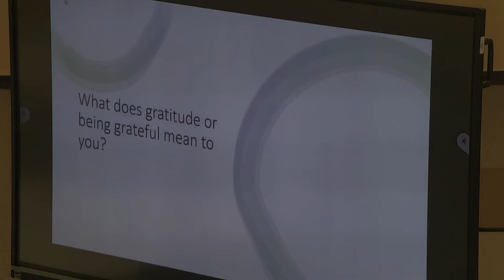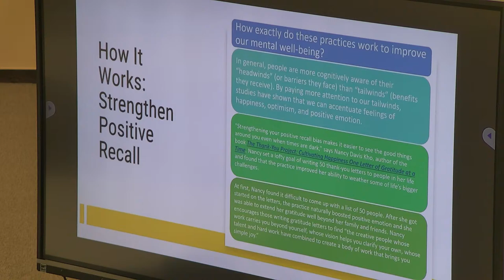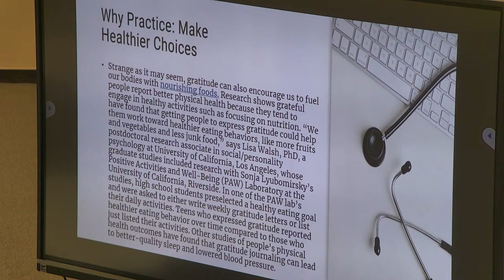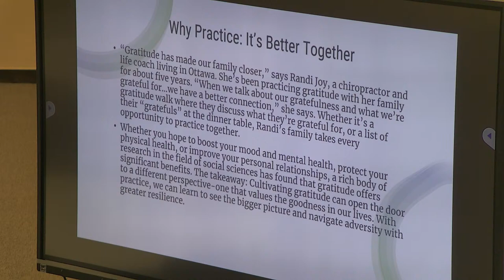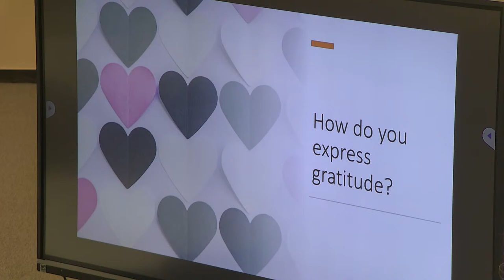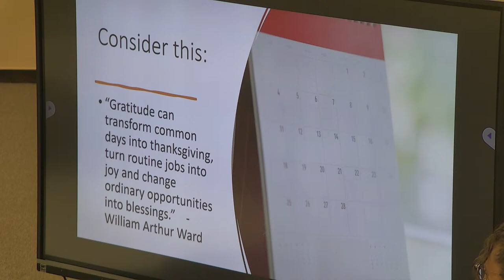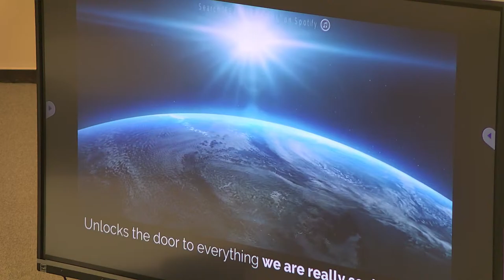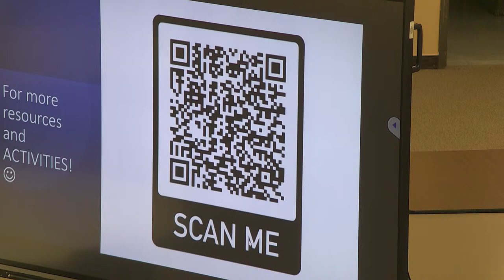Plainview ISD Counseling & Guidance Monthly Presentation 11/14/2023